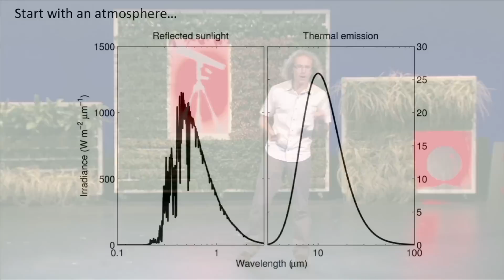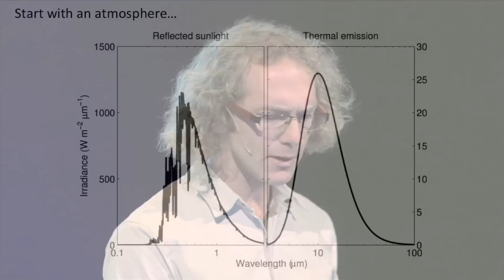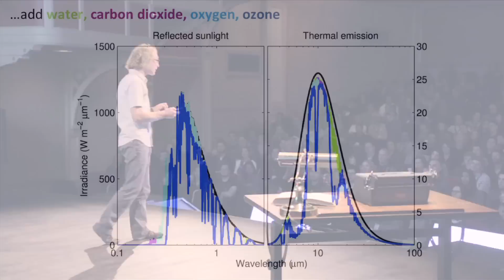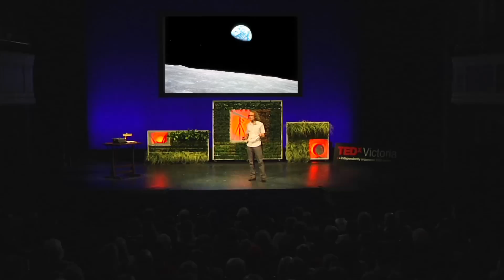Are we alone? How to find life on other planets | Colin Goldblatt | TEDxVictoria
This talk was given at a local TEDx event, produced independently of the TED Conferences. One of the biggest questions of our time: is mankind alone in the universe?

NASA scientist Colin Goldblatt tells us just how we can answer that question - without ever leaving earth.

University of Victoria professor in the department of Earth and Ocean Sciences who studies the evolution of climate, geochemistry and life on the Earth and on Earth-like planets (exoplanets!). Colin is also a collaborator at the NASA Astrobiology Lab.

TEDxVictoria takes place each year in Victoria, BC, Canada, and is Vancouver Island's largest TEDx event. This year marked the fourth year of the event, which saw more than 700 people gather at the century-old McPherson Playhouse for a full day of Ideas Worth Spreading based around the theme of Pursuit of Knowledge.